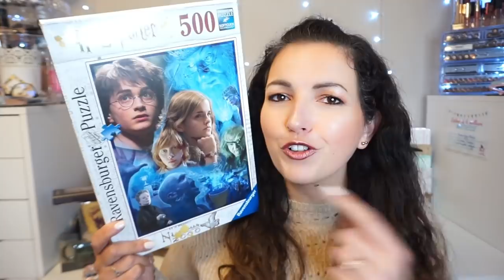SWAP ⚡️HARRY POTTER 🧙🏼‍♀️avec une abonnée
♥Les articles & vidéos dont je vous parle:
➳ Mon SWAP est sur l'instagram de Charlotte alias lovelybeautyaddict
➳ Les cadeaux viennent de PRIMARK ou de la boutique officielle HARRY POTTER